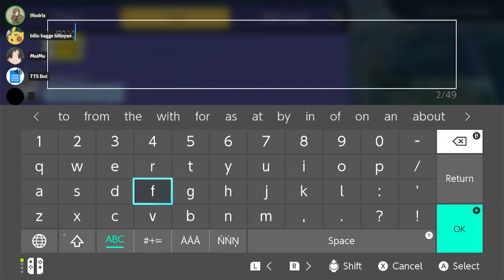DELULU APSHABD HAI!!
2:08:24 Short
Itz me MeiMu. All my Indian Gamergirls eating pokepuffs and poffins with me. All my friends enjoy a day of playing baddie baddie in game pokemon unite, pokemon and dota type game.
This is a youtube livestream video.
We ate poffins and had fun playing this pokemon. All the gamer girls had a great day playing video game on the internet and we partook in a little action and fight that was fun and enjoyable for most of us.
Please give constructive criticism only this is my first time playing this game... soon I will overtake the Unova region and rule the Pokemon world.